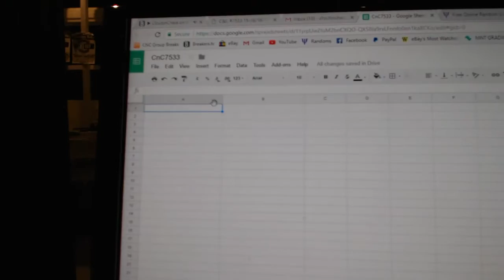Team Randoms - C&C GB #7533